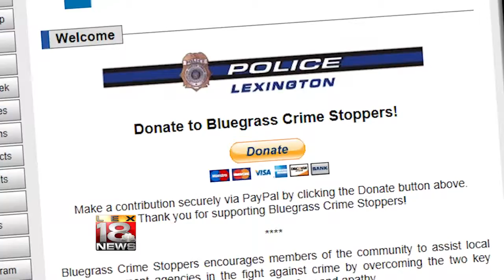CS SEG 4